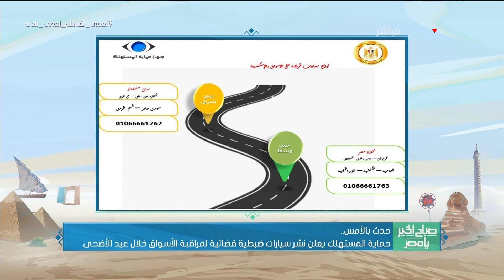صباح الخير يا مصر - حماية المستهلك يعلن نشر سيارات ضبطية قضائية لمراقبة الأسوق خلال العيد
جزء من حلقة اليوم 31 يوليو 2020 من برنامج صباح_الخير_يا_مصر وفيها لقاء مع الموسيقار الكبير هاني شنودة وحديث عن أبرز أعماله الفنية، حوار مع عازف الكمان/ مهاب حسين وحديث عن قصة احترافه الموسيقى، لقاء آخر مع المطربة/ مادونا مجدى وحديث عن بداية احترافها الطرب العربي وأخيرًا شعائر صلاة عيد الأضحى المبارك من مسجد الفتاح العليم.